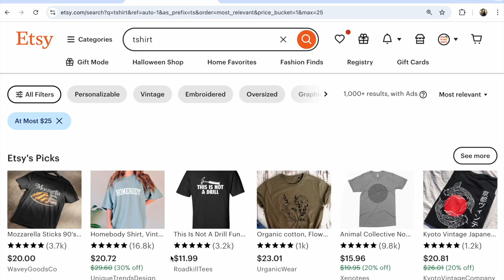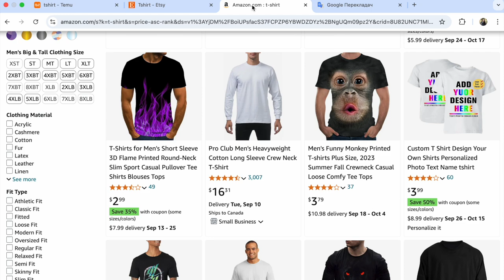Etsy, Temu, Amazon Shocking Prices! Where are the Cheapest T-shirts? Let's compare Prices together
Etsy, Temu, Amazon where are the Cheapest Tshirts? What is the price and where? Quick price comparison on Etsy, Temu, and Amazon! Check out this short video and share your thoughts about Temu in the comments!

P.S.
Etsy help

📚 Etsy SEO 2024 eBook 500 Pinterest group boards. How to sell on Etsy? How to rank on Etsy? Read the simple Etsy SEO tutorial

📚If you need e-books
How to start an Etsy shop step-by-step

1) How to open an Etsy shop step by step
2) Checklist
3) Listing checklist

📚How to set up an Etsy shop 2024 for beginners?
Read the Etsy seller guide, how to open an Etsy shop fast
1) How to open an Etsy shop step by step
2) How to sell on Etsy
3) Photo checklist

📚How to sell on Etsy, sell items on Etsy?
Read Etsy Start 2024 how to open an Etsy shop